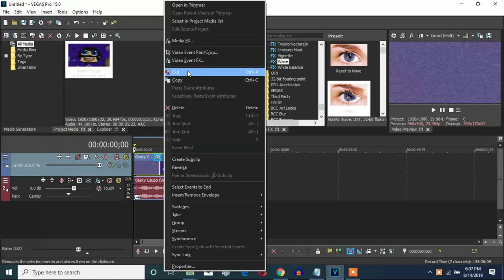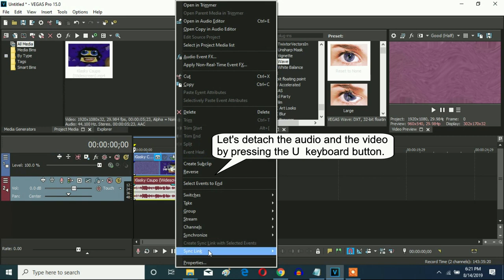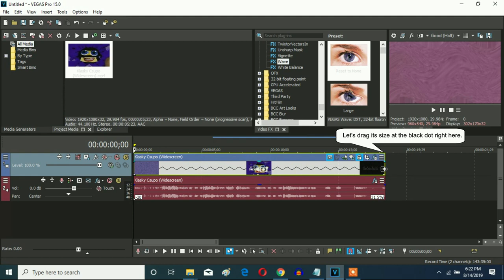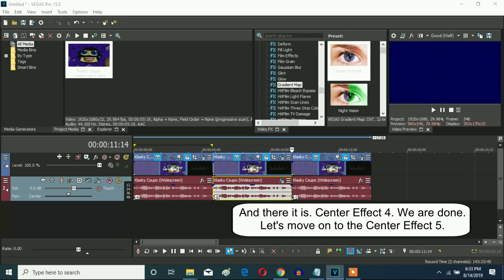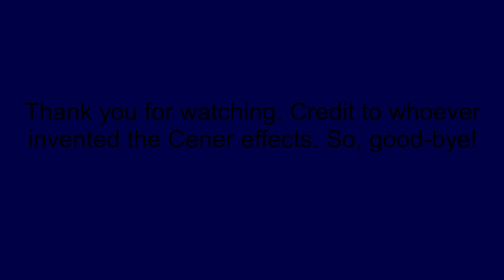How To Make Center Effects On Vegas Pro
Let's make all Center effects on Vegas Pro.

Center Effect 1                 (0:04 - 0:44)
Center Effect 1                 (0:48 - 2:33)
Center Effect 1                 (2:37 - 3:04)
Center Effect 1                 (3:11 - 3:53)
Center Effect 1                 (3:59- 4:26)